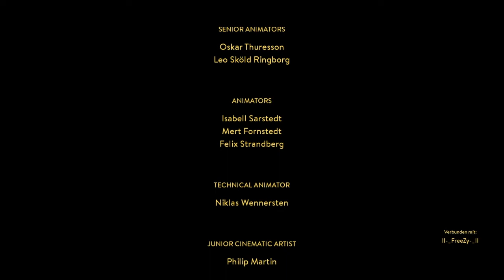Das etwas unerwartete Ende… [FINALE] 🚨 A WAY OUT #021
Willkommen zu meinem ersten Let’s Play [Together] mit Sascha.
Wir haben es schon vor einer Weile gespielt aber habe erst jetzt geschnitten.
Hoffe es gefällt euch trotzdem, ein best of wird auch noch kommen sobald das Let’s Play zu Ende ist.

Mein PC Build:

Gehäuse: CORSAIR 5000T Black
❗️HIER BESTELLEN
Mainboard: ASUS ROG Maximus Z690 Formula
❗️HIER BESTELLEN
Prozessor: Intel Core I7 12700K
❗️HIER BESTELLEN
Prozessor Wasserkühlung: CORSAIR iCUE H150i ELITE
❗️HIER BESTELLEN
Grafikkarte: GIGABYTE GeForce RTX 3080 Vision OC
❗️HIER BESTELLEN
Netzteil: CORSAIR RM1000x
❗️HIER BESTELLEN
Arbeitsspeicher: CORSAIR Dominator Platinum DIMM 32GB DDR5-6200
❗️HIER BESTELLEN

Mein Setup

Maus: 🖱Glorious Model O Wireless🖱
❗️HIER BESTELLEN
Tastatur: ⌨️Glorious GMMK PRO⌨️
Headset: 🎧Beyerdynamic MMX 300🎧
❗️HIER BESTELLEN
Monitor: 🖥Samsung 28 UR55🖥
❗️HIER BESTELLEN
Mikrofon: 🎤HyperX QuadCast🎤
❗️HIER BESTELLEN